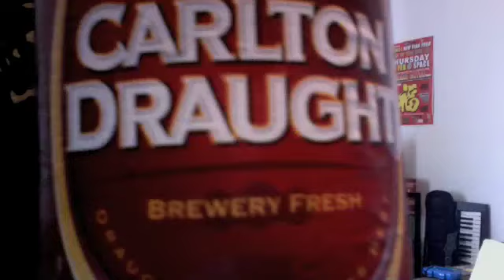Dj Subway... The magic of beer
Do not try this at home. This experiment was filmed by professional beer drinkers in a controlled environment. Disclaimer; beer may not actually make you better at anything..nuff said.